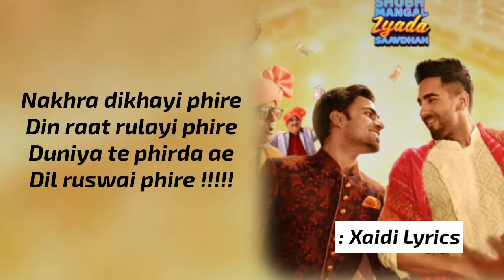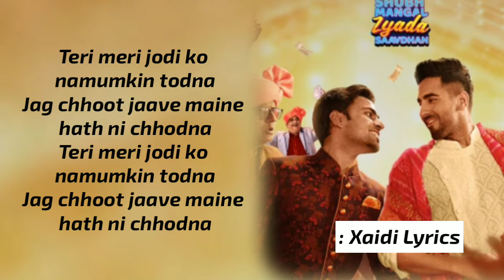Pyaar Tenu Karda Gabru : (LYRICS ) - Shubh Mangal Zyada Savdhan - Yo Yo Honey Singh - Tanishk B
( Lyrics )
Nakhra dikhayi phire
Din raat rulayi phire !!

Nakhra dikhayi phire
Duniya te phirda ae
Dil ruswai phire !

Pyar bada kerdae gabru
Koyi roke to haan rok ke dikhaye
Kisi se nahi darde gabru

Teri meri jodi ko namumkin todna
Jag chhoot jaave maine hath ni chhodna

Vaada ae karde gabru
Pyar bada kardae gabru !!

Jinda hai ik tere layi
Ke tujhpe hi mardae gabru

HO tere utte mardae gabru